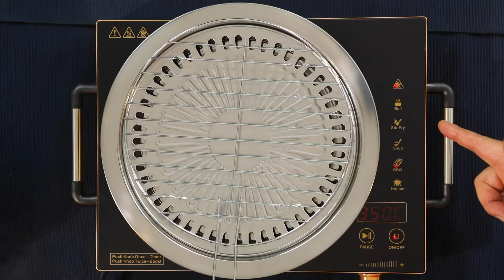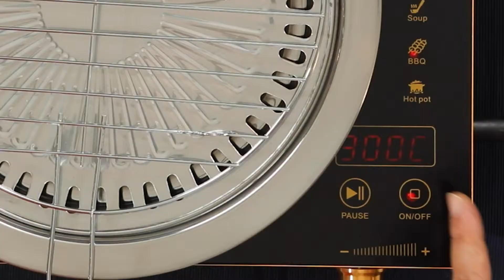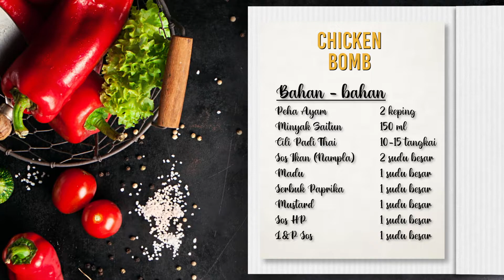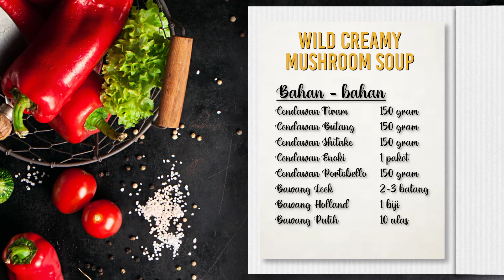Rilek Jom Masak Bersama Pensonic | EP1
Saat-saat yang anda menanti-nantikan sudah sampai! Rancangan memasak yang terbaru oleh Dato Haji Chef Ismail Rilek...Jom Masak Bersama Pensonic! Tunggu apa lagi... Rillek...Jom kita menonton bersama - sama!
Tetamu khas hari ini ~ Fahrin Ahmad

Setiap hari Isnin dan Khamis jam 3.00 petang hanya di facebook CircleZ
Setiap hari Khamis Jam 3.30pm Dato Chef Haji Ismail akan bertemu anda secara LIVE di facebook Circlez!